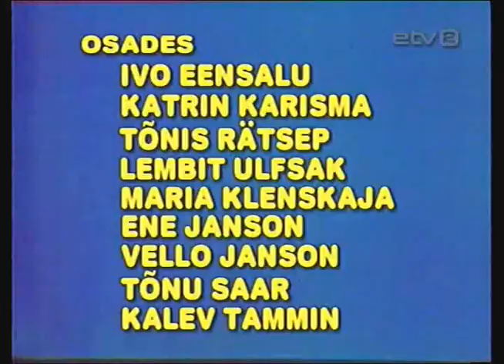mõmmi ja aabits 8